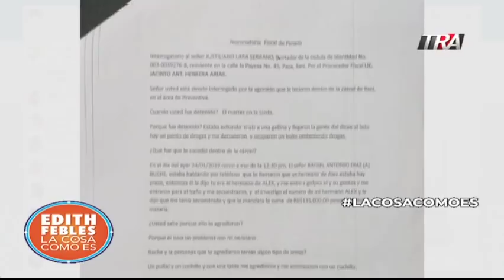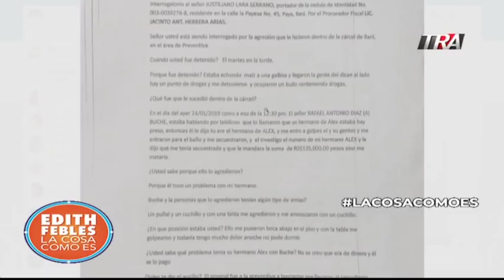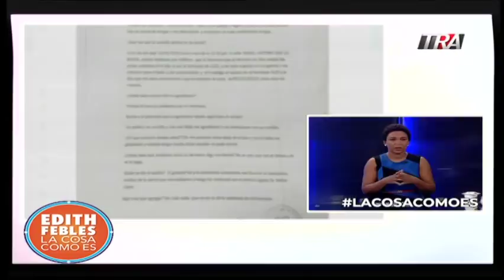Edith Febles | 2/3 Buche manda desde la cárcel, la renuncia de las autoridades a ejercer su rol